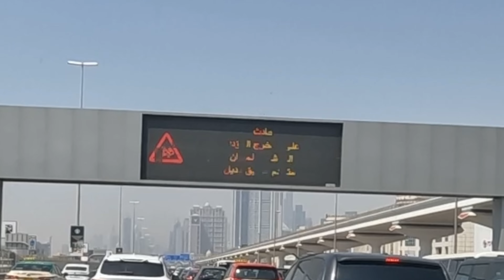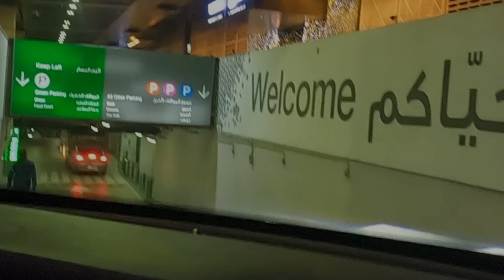Rules in Dubai and car wash price dubailife दुबई मैं क्या क्या ध्यान में रखते हुए चलना है .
This all information maybe not very correct but still we try to give our best information. If you want to add something please comment and let us know that what you want to know about Dubai life.